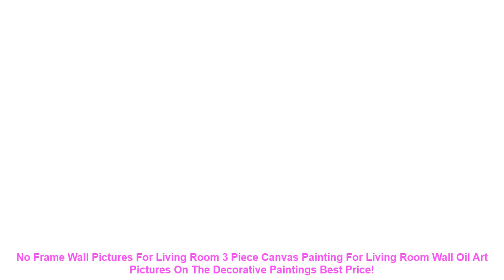No Frame Wall Pictures For Living Room 3 Piece Canvas Painting For Liv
Review No Frame Wall Pictures For Living Room 3 Piece Canvas Painting For Living Room Wall Oil Art Pictures On The Decorative Paintings with FREE Worldwide Shipping! - Check Special Price

Related HomeDecor Products
FHEAL 3pcs Cartoon Travel Waterproofing Zipper Bag Squirrel Rabbit Fox Duck Pattern Storage Bag Clothes Shoes Cosmetic Organizer =
GUXEN 5050 Flexible LED Strip light AC220V 60leds/m Waterproof IP67 Led Tape LED Light With EU Power Plug 1M/2M/3M/8M/9M/10M/20M =
NEO Gleam Acrylic thick Modern led ceiling chandelier lights for living room bedroom dining room home Chandelier lamp fixtures =
2019 New HomeDecoration Wall Clock Big Mirror Wall Clock Modern Design Large Size Wall Clocks DIY Wall Sticker Unique Gift 130 =
Custom Size 3D Wall Murals Wallpaper For Living Room Lego Bricks Children's Bedroom Toy Store Non-woven Mural Wallpaper Decor =

Related LivingRoomTour Videos
real new watch 3d wall clock diy mirror wall stickers modern living room quartz metal clocks home decoration watch =
new real clock watch wall clocks horloge 3d acrylic Home Decorati mirror stickers living room needle europe =
2017 Hot Sale Promotion Ce Ac Smd No Rohs One Meter Super Slim 5mm Width Led Strip Light With 120 Leds Color 12vdc For Lightbox =
2019 Real Paintings Hand Painted Painting Oil Canvas Lovely Couple For Living Room Wall Art Home Decor Abstract Picture No Frame =